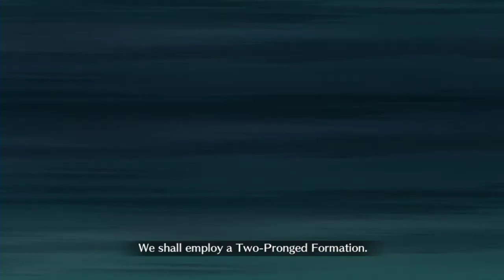FGO [NA] - Oniland Rerun Challenge Quest - Maou Nobunaga Solo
Can this be considered solo? Ah whatever, it took so many tries...